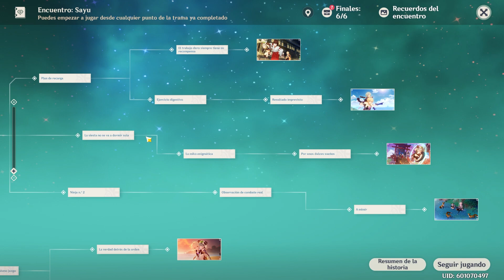ENCUENTROS SAYU GENSHIN IMPACT (TODOS LOS FINALES, LOGROS Y RECOMPENSAS SIN SPOILERS)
👍 ¡Gracias por 👍 ¡Gracias por hacer click en Me Gusta y Compartir!
💪 ¡Conviértete en Miembro! Click en UNIRSE
00:00 Intro
00:15 Finales disponibles
00:41 Primer final: Todo con moderación / Logro: Un poco tarde para Sayu
01:46 Segundo final: Como surcar el cielo
02:30 Tercer final: ¡Sayu no trabaja hoy!
03:26 Cuarto final: Junto a los árboles
03:42 Logro secreto: Velocidad, yo soy veloz
04:17 Quinto final: El mejor descanso
05:03 Sexto final: Los problemas de la pequeña Sayu / Logro: Quisiera ser tan alta
05:36 Recompensas
05:52 ¡Suscríbete!